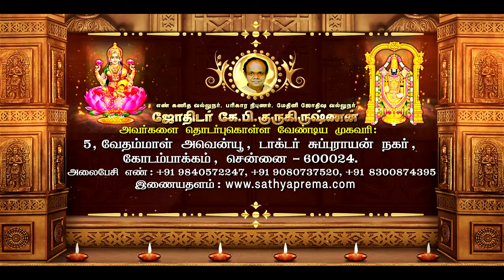நாங்கள் செய்யும் ஹோமங்களின் சிறப்பம்சம் ?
Guruji Gopalakrishnan's Books :
Swarayoga: The Art of Breathing

Mundane Astrology

REMEDIAL MEASURES

Nadi Astrology - its practical application and remedies

ADVANCED NUMEROLOGY TECHNIQUES

Mundane Astrology: A Book For Astrologers

Practical Applications of Nadi Astrology

TAROT CARDS: A easy way to read Tarot Cards better

Marriage Matching and its Remedies
More of Astro Aadhesh Videos...

More of Astro Aadhesh Spiritual Techniques Videos...

More of Astro Aadhesh General Videos...